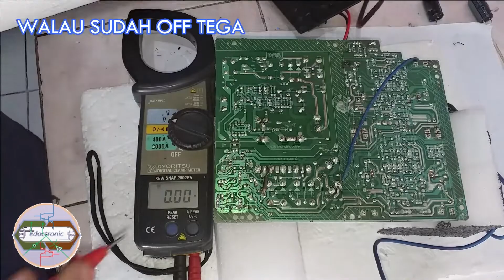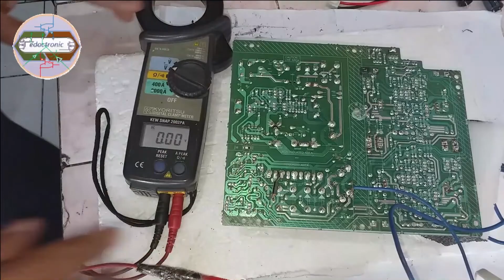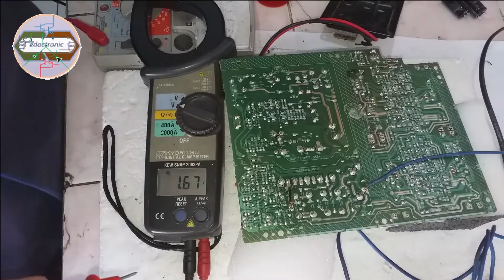CARA PERBAIKI POLYTRON SPEAKER AKTIF PAS68 OVER VOLT -38VDC TEGANGAN PLUS NORMAL +27VDC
TIPS MENEMUKAN PENYEBAB KERUSAKAN PLOYTRON SPEAKER AKTIF TEGANGAN SEKUNDER NAIK MENJADI -38VDC SEMENTARA TEGANGAN PLUSNYA NORMAL +27VDC